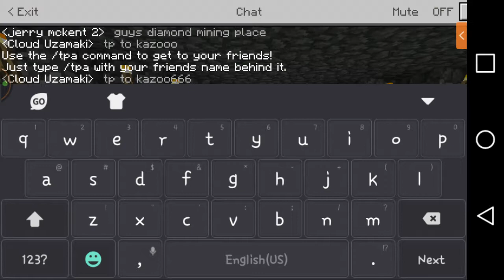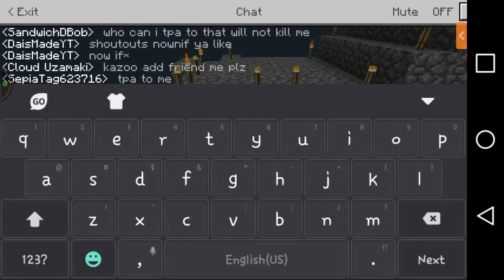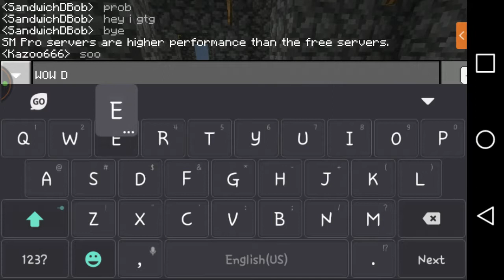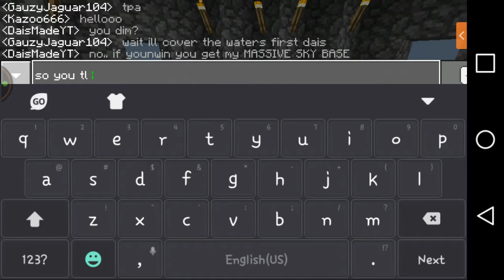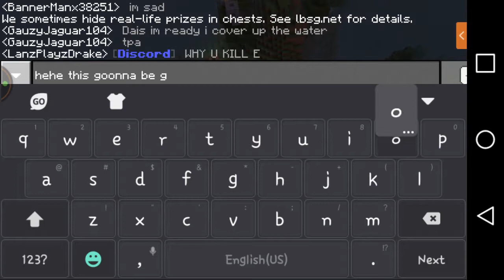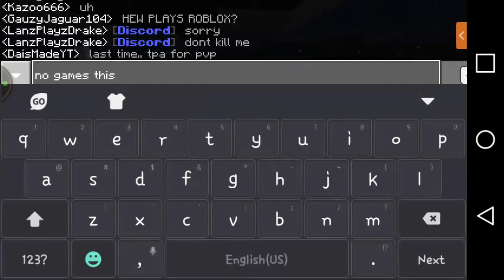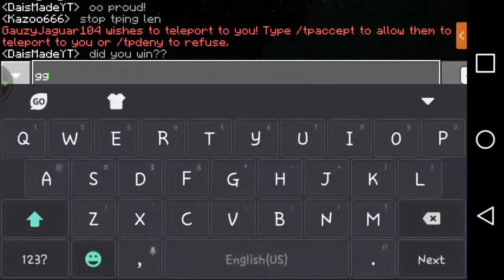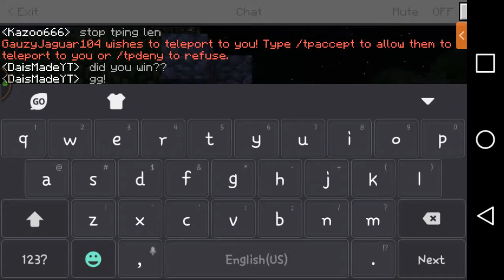MCPE LETS PLAY LIFEBOAT SURVIVAL! EP. 1! THE SKY CASTLE!